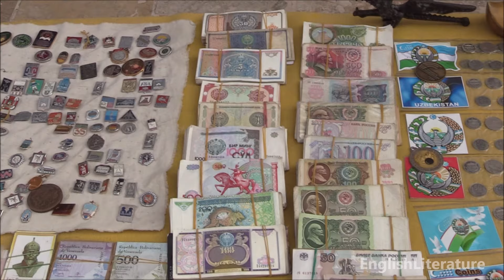antiques, old watches and souvenirs at Po-i-Kalyan mosque complex in Bukhara, Uzbekistan